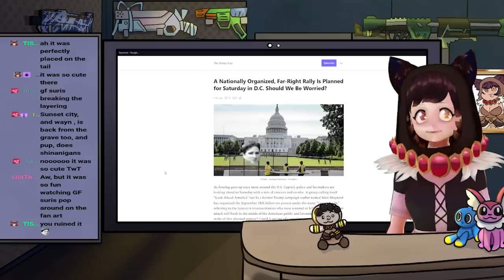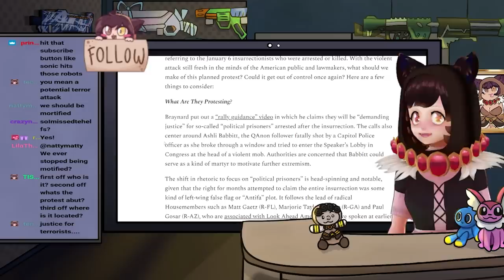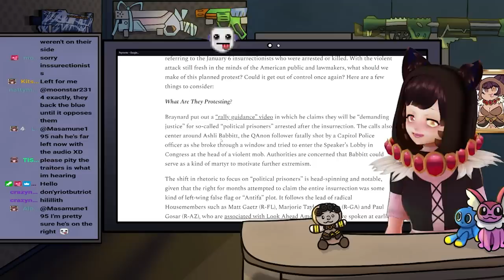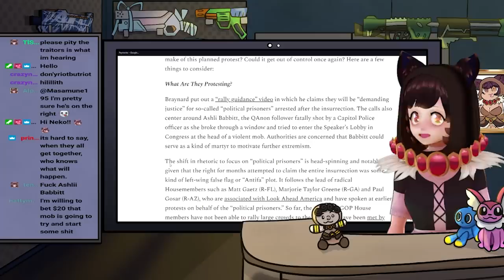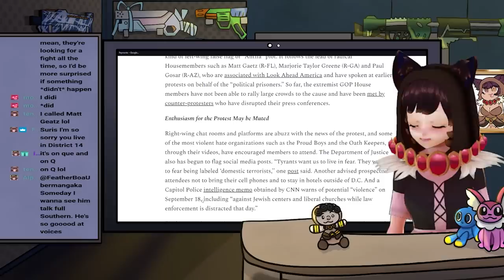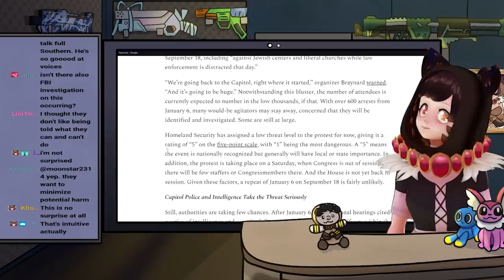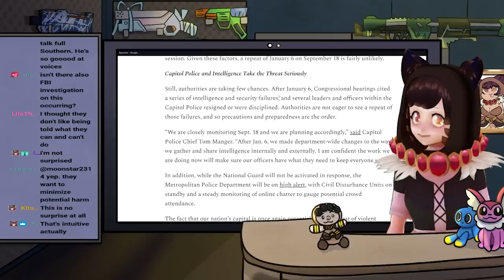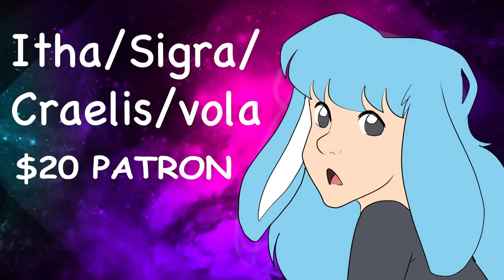A Potential Repeat of The January 6 Riots?